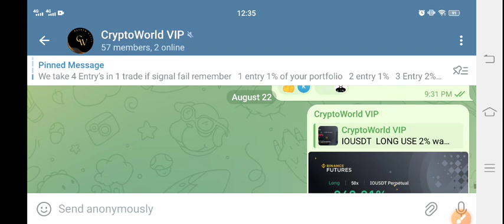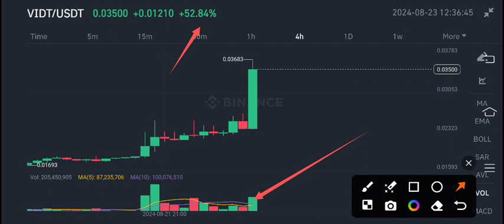VIDT Coin Price Prediction! Vidt Dao News Today! Vidt crypto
Queries Solved:
1.  today target
2.  price today
3.  price prediction
4.  token today target